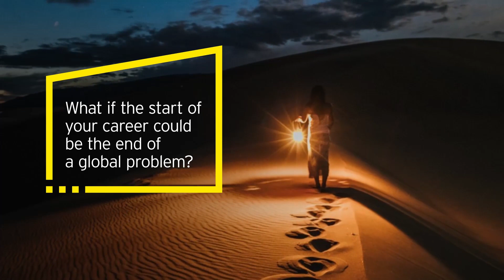The 2021 Better Working World Data Challenge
Learn the background of the challenge and hear from our partners at Microsoft, NASA and Geoscience Australia.